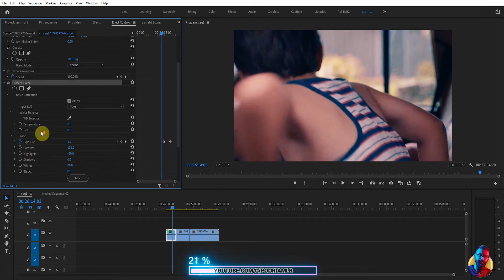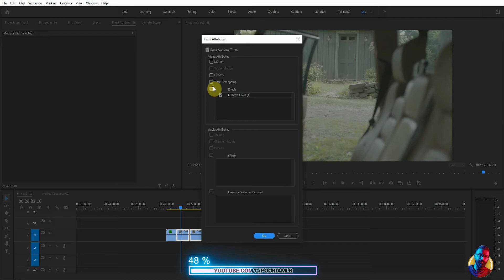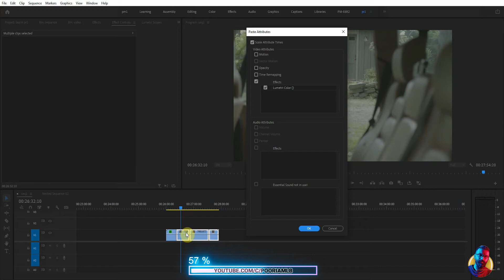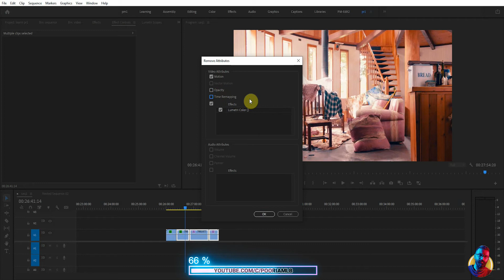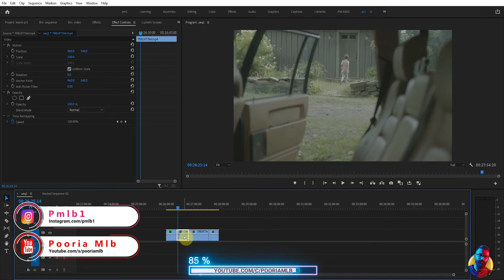آموزش پریمیر بیسیک : صفر تا صد - قسمت بیست و سوم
در این قسمت از سری آموزش های پریمیر بیسیک ، قرار هست یادبگیریم چطوری خصوصیاتی مثل افکتهای ویدیویی ، رنگ و نور و... رو از یک ویدیو کپی کنیم به ویدیویی دیگه.

در صورت معمول با کپی و پیست این کار رو میتونیم انجام بدیم ولی من به یک روشی دیگه ای میخواهم بهتون یاد بدم اینکار رو به صورت اتوماتیک انجام بدین. تعیین کنین چی رو نیاز دارید چی رو نیاز ندارید فقط با زدن یک کلیک...

🌹👇 برای دیدن بقیه ویدیوهای_آموزشی میتونید روی لینک زیر کلیک کنید 👇 🌹

🔴  آموزش پریمیر بیسیک

🔴آموزش ادیت ویدیو با موبایل

🔴آموزش پریمیر پیشرفته

🌹👇 برای دیدن بقیه ویدیوهای آموزش_پریمیر میتونید روی لینک زیر کلیک کنید 👇 🌹